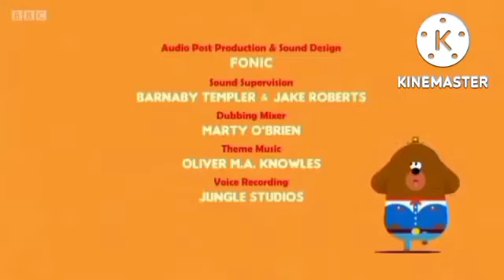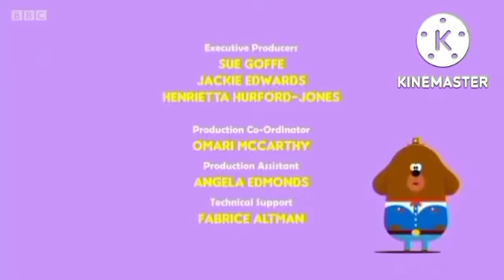7 October 2022